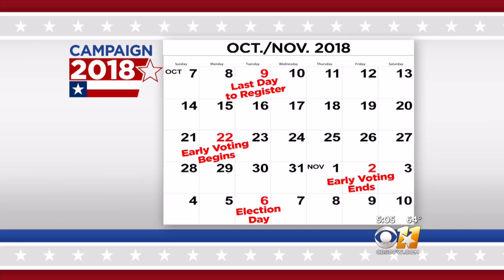Political Science Professor On O'Rourke: 'He's Going To Have To Rethink His Advertising Campaign'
SMU political science professor Cal Jillson said Friday, Rep. Beto O'Rourke must sharpen his advertising against Sen. Ted Cruz and stop playing Mr. Nice-Guy.